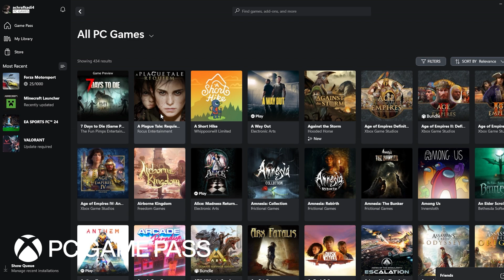Forza Motorsports |🔥😍 رجعنا مهنة سائق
تابع قنواة Xbox